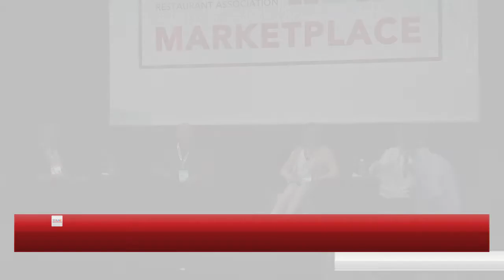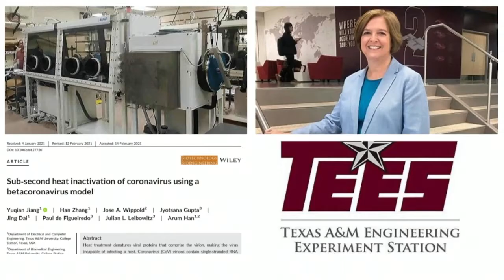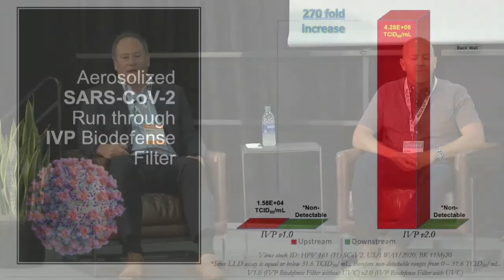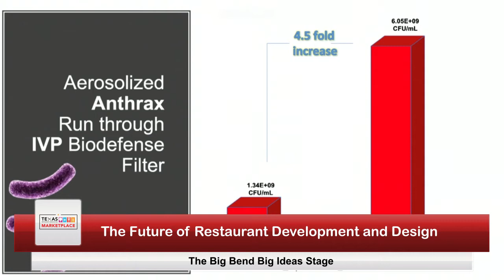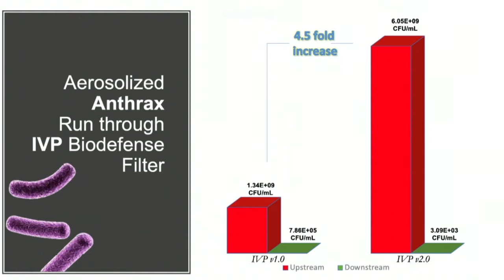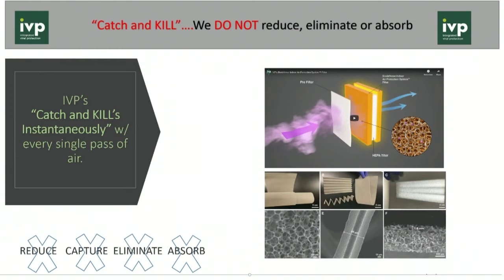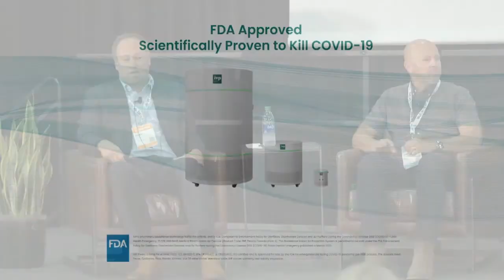The Future of Restaurant Development and Design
The design of a restaurant's space has influence on all aspects of the hospitality experience: labor, off-premises orders, back of house preparation and capacity, adding drive-thru, and creating brand awareness inside and outside. Some restaurants are considering smaller footprints, increasing safety, and deciding what interior elements really appeal to restaurant guests. This group of experts will run through the build out and design of restaurants focused on smooth operations, safety, and an omnichannel experience.

Speakers:
Ashley Rosenfeld, A’ La Carte
Garrett K. Peel, MD, MHS, FACS, Integrated Viral Protection (IVP)
Dawn Arcieri, RID, NCIDQ, IIDA, Element Architects
Sean McGuinness, CDP, Sargenti